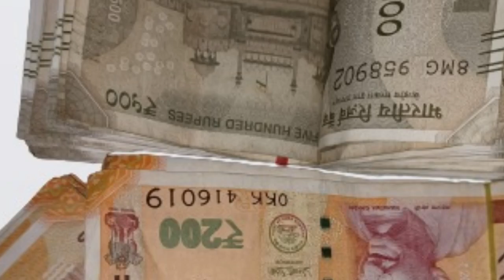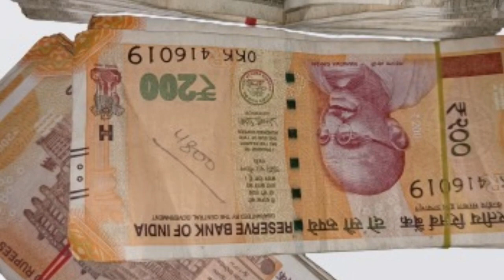Vastu Shastra इसे खाते ही 10 घोड़े की शक्ति आएगी अच्छे-अच्छो के पसीने निकाल दोगे शरीर का कायाकल्प